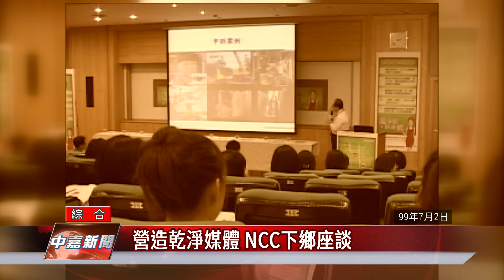歷史 回顧|營造乾淨媒體 NCC下鄉座談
歷史回顧當年NCC到桃園舉辦座談會討論媒體議題

[中嘉新聞/北健/綜合報導]
民國99年7月2日，當年國家通訊傳播委員會辦理四場巡迴座談會，提供公民、傳播業者及政府直接面對面溝通平台，首場座談會便選在桃園登場，要藉此建立一個健康的傳播環境，請看今天歷史上的桃園。